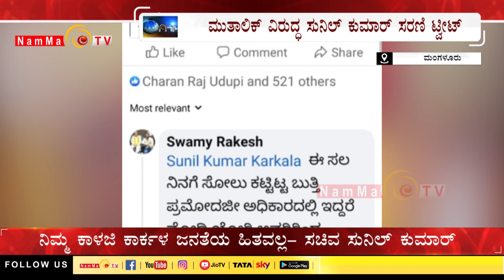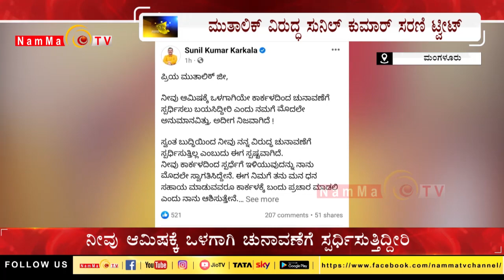ಮುತಾಲಿಕ್ ವಿರುದ್ಧ ಸುನಿಲ್ ಕುಮಾರ್ ಸರಣಿ ಟ್ವೀಟ್ | Pramod Muthalik | Sunilkumar | Election | NammaTvNews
Namma TV
2nd Floor, Sri Ganesh Building,
Baikampady, Mangalore
575019